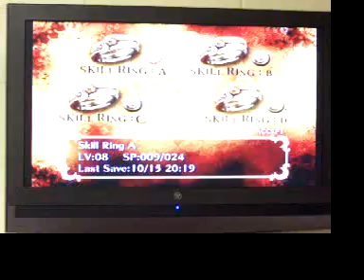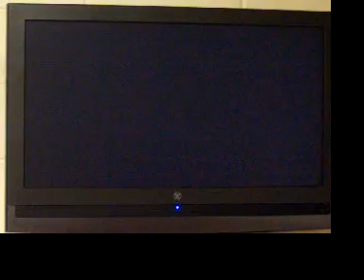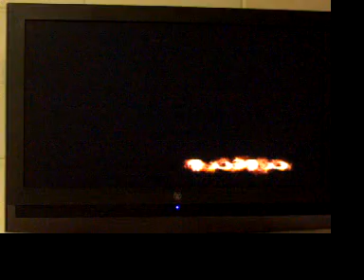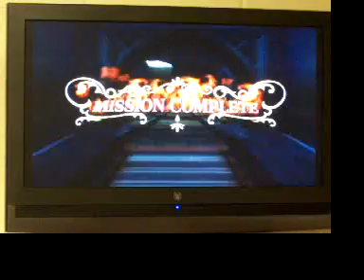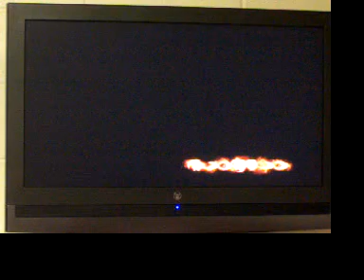Sonic & The Secret Rings Part 8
Uhu... WHEE-HOO!